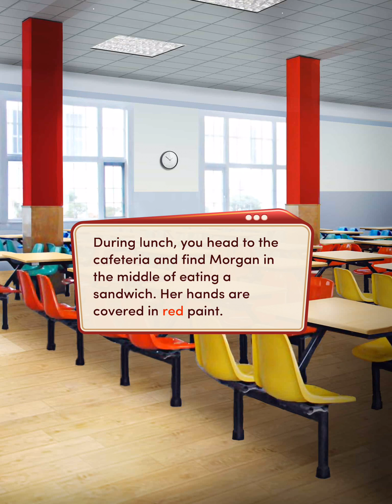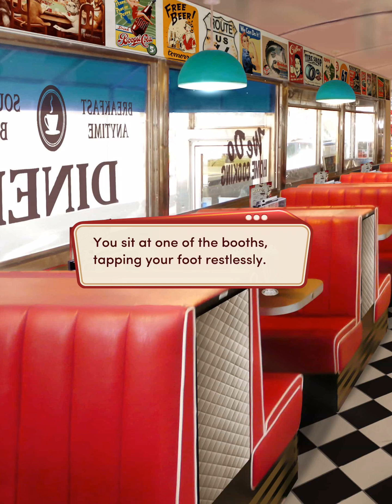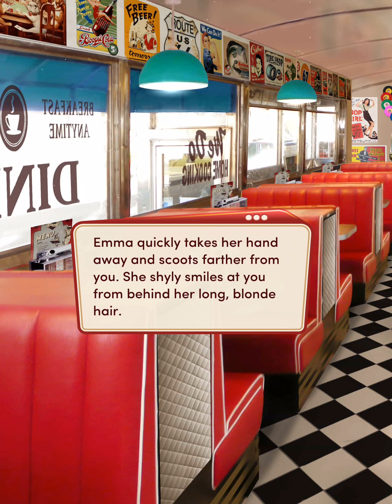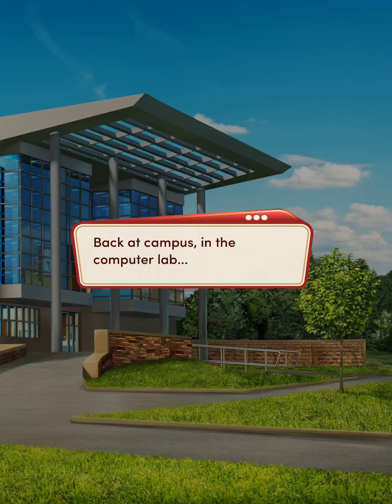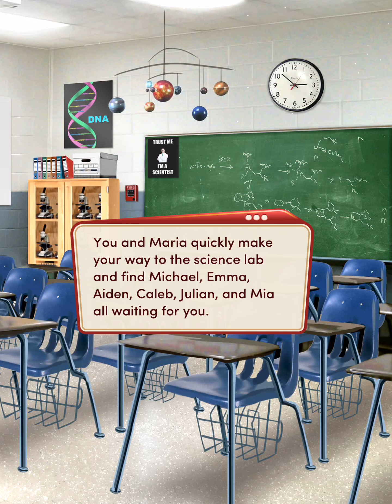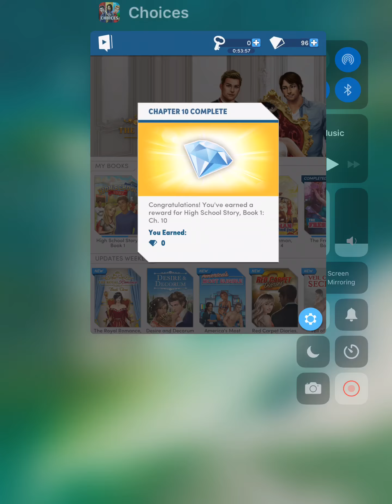Choices High School Story Book 1 Chapter 10(no commentary)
Welcome to my High School Story book 1 playthrough. In this episode we try to catch a vandal. (Side note, sorry that I didn’t upload chapter 9. The recording got corrupted and I had to delete and there is no way I can play through the game again.)